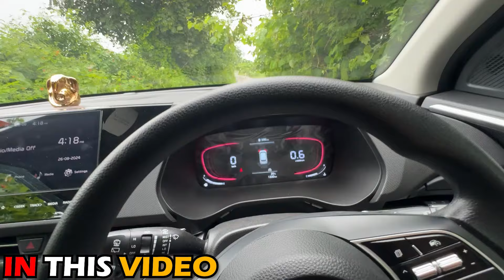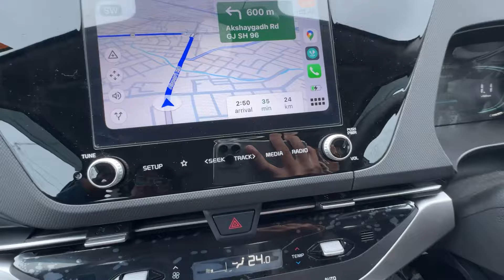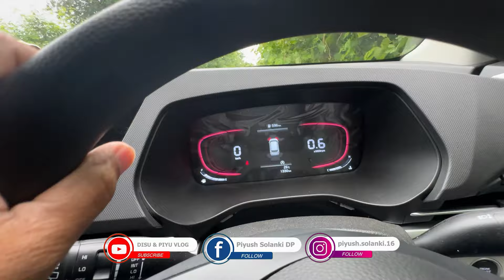Ghogham Waterfall | ઘોઘામ ધોધ | Gir Waterfall | Gujarati vlog | Disu&PiyuVlogs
અહીંયા જવા માટે નીચે મેપ આપેલ છે.👇🏻👇🏻👇🏻
google map

રામ રામ અને જય શ્રી કૃષ્ણ🙏🏻 બધા મિત્રો ને.

આપડે  દેશી જીવનશૈલીના વિડિયો, ફરવાના વિડિયો અને  ગુજરાતી વ્લોગ જેવા અનેક વિડિયો બનાવી એ છીએ, બાકી વિડિયો માં તમને ખબર તો પડી જ જશે.

આવા ને આવા વિડિયો કે વલોગ જોવા હોય તો આપડી આ ચેનલ ને સબસ્ક્રાઈબ કરી દેજો.

અને જો તમારી પાસે કોઈ પણ સલાહ સૂચન હોય તો અમને જણાવી સકો છો.

બાકી અમારી સાથે વાત કરવા માટે અમને instagram અને Facebook માં ફોલો કરી લ્યો.
instagram I'd Piyush.solanki.16 નીચે લિન્ક આપેલી છે હમણાજ ફોલો કરો 👇🏻👇🏻👇🏻👇🏻👇🏻

😊Happy To See You Guys In My Description Box.

& 😊Love You Guys For Always Supporting My Content & Hoping You Are Liking Our Vlogs Aswell. So Please Drop Your Valuable Comments In Comment box.

Thank You So much Lovlies😊

Thank You  Family & love you all.😊